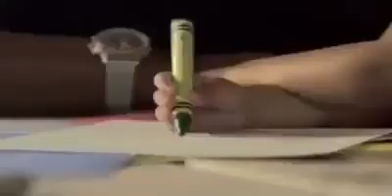Key Jeweler Commercial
Kay Jeweler 💍 💎 Commercial